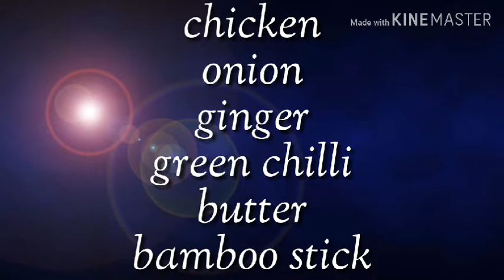Grilled Chicken in tawa/തവയിൽ ചുട്ടു എടുത്ത chicken#41